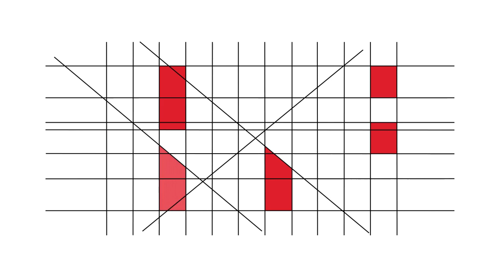RBE - 20 Anos - Testemunhos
Bernardo Gaivão (Fundação Francisco dos Santos/ Pordata)